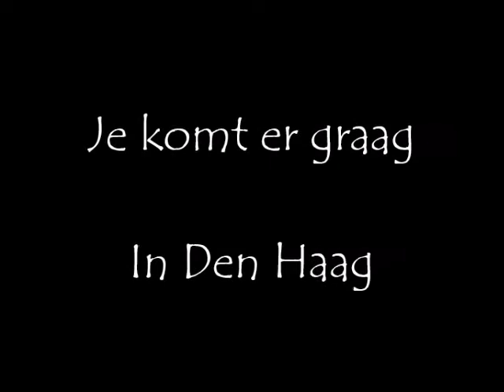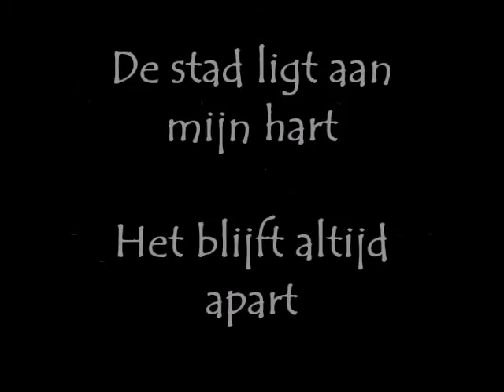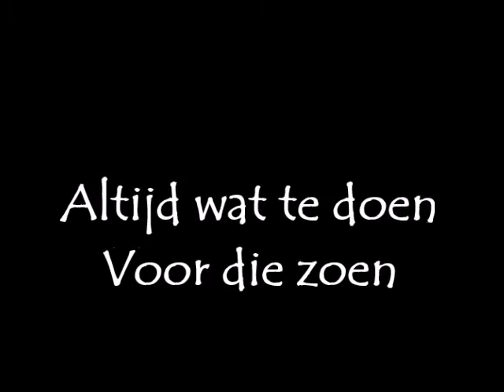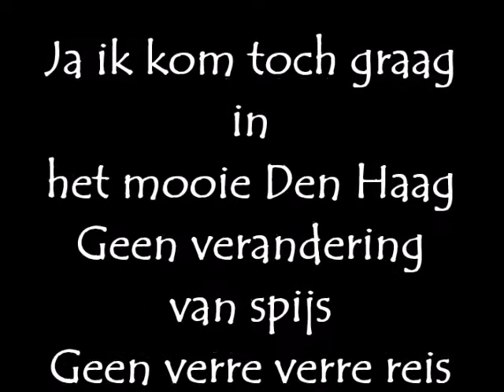Haagsch Verleden | Lady Singer Rachima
"Haagsch Verleden" deelnemende nummer aan het Haags Songfestival 2021.

Tekst en muziek : Victor Loriaux
Arrangement : Eugene Simon
Zang: Rachima Blondeel Timmerman (Lady Singer Rachima)

Copyrights to Victor Loriaux, Rachima Blondeel Timmerman and Eugene Simon.